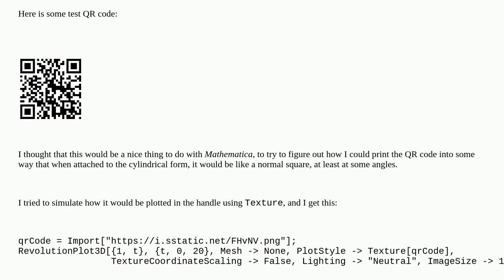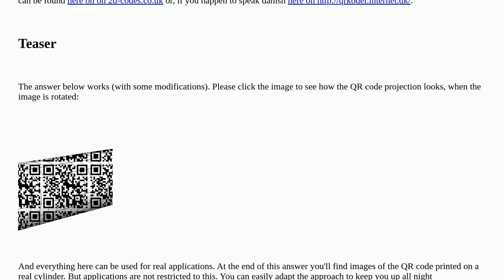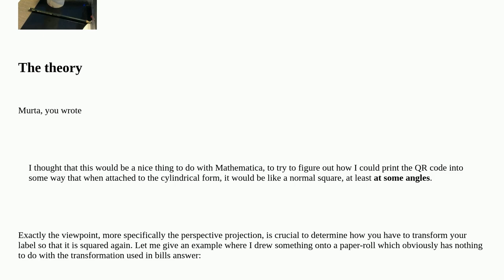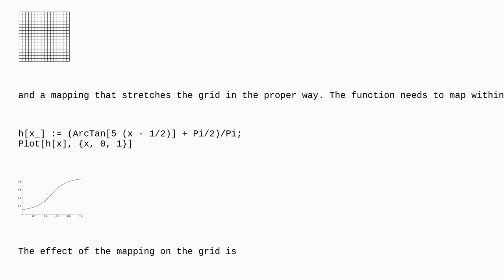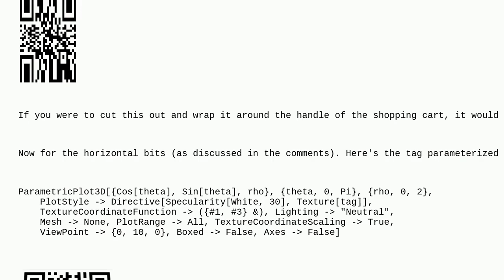Mathematica: QR Code in shopping cart handle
QR Code in shopping cart handle

A special thanks goes out to the awesome community

  image-processing